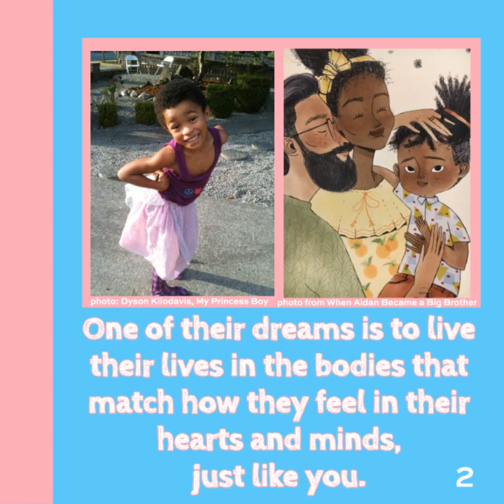60 Second Text: Just Like You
This 60 Second Text is called, “Just Like You” and it’s dedicated to our Black transcestors, who never had the opportunity to live their freedom dreams because they were killed before they ever had the chance.

It’s deeply painful to acknowledge that 60 seconds is not nearly enough time to honor all of the Black Trans Lives that have been lost to transphobic, cisheteronormative patriarchal & state-sanctioned violence.

And still, this text honors all of our Black trans siblings and their dreams. Here are the names of our sibs in this text:

Dominique Fells, 27
De’janay Stanton, 24
Vontashia Bell, 18 & Bailey Reeves, 18
Layleen Xtravangaza Cubilette-Polanco, 27
Muhlaysia Booker, 22
Tony McDade, 38

The average life expectancy for Black trans womxn is 35 years old. Do not ever forget this, & do not forget how you remain complicit in their deaths.

Children will understand this text easily, because they will see themselves. They can empathize and relate. They have dreams too! They feel love too! They want to feel safe too! Please build on these relational truths as you engage with this text